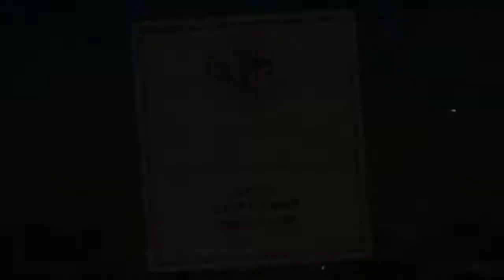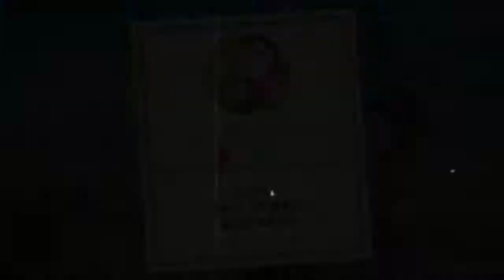Cuphead - Part 4: Fall of Hilda Berg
It only took 753 attempts, but she's finally defeated.